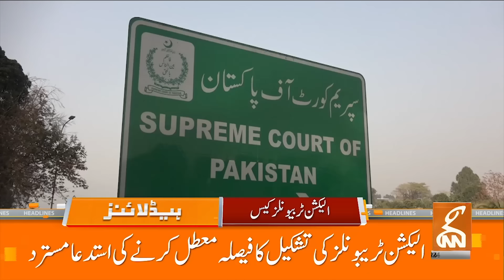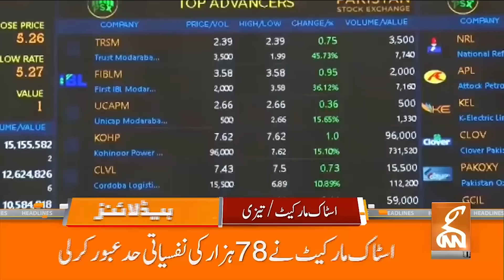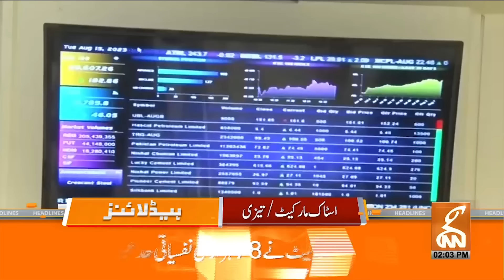Supreme Court Important Decision | News Headlines | 02 PM | 20 June 2024 | GNN